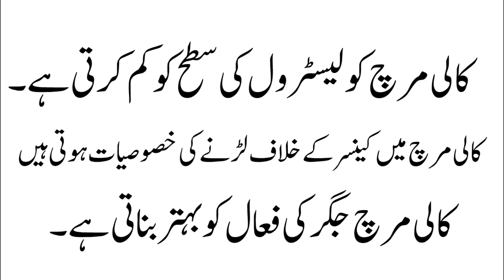Kali Mirch K Fayde In Urdu Hindi | Benefits Of Black Chilli | کا لی مرچ کے فوائد اور استعمال